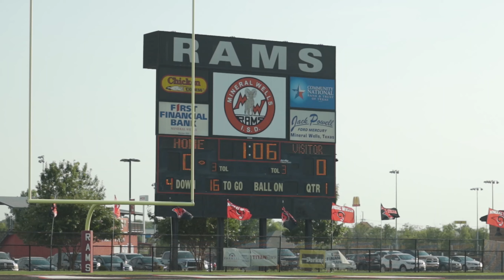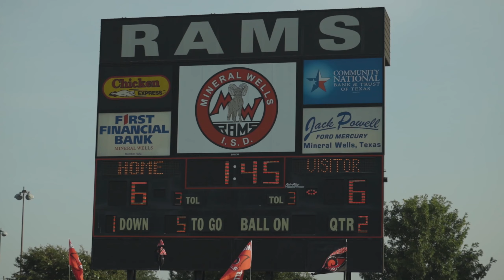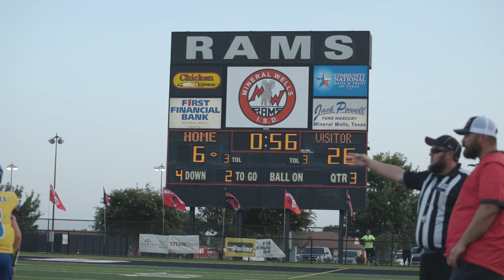MYFA PRESENTS GoTW Week Two, 5th Grade Brock vs Mineral Wells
Game of The Week travels to a 5th grade match-up between the visiting Brock Eagles vs Mineral Wells Rams. Tough first half as both teams were battling back and fourth. Keep up with MYFA and myself on Instagram to see where we go next!

Main Camera
Wide Lens
BRoll Lens
Adapter For Lens
Other GoPro
External Monitor

Forza 300
Aputure Small Light